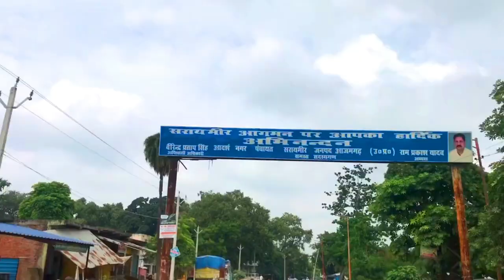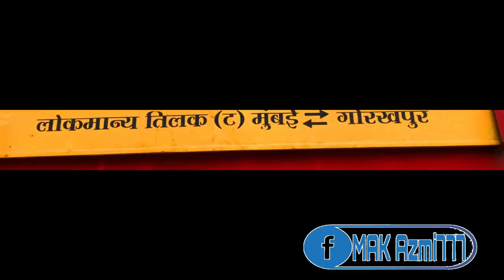सरायमीर की मशहूर लौंग लता मिठाई | Visit to Saraimeer Azamgarh | Vlog 74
My Gears:-

My DSLR CAMERA

MY MOBILE

My Tripod

My Microphone

Magnetic Specticles (Sunglass)